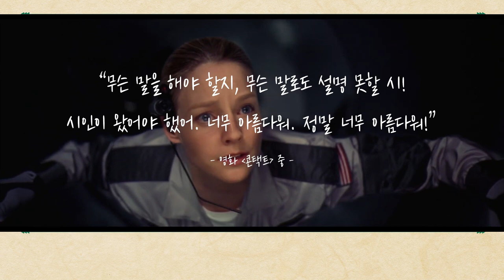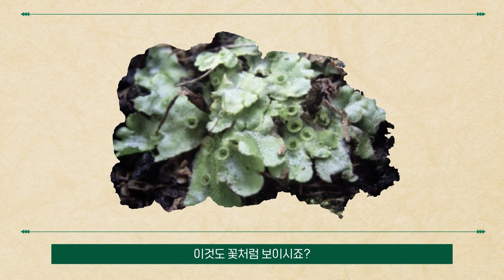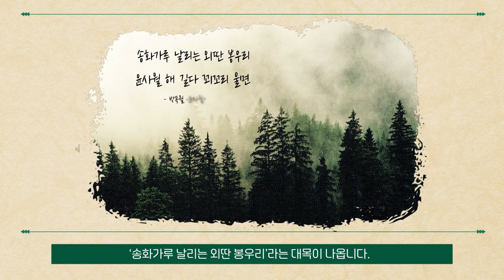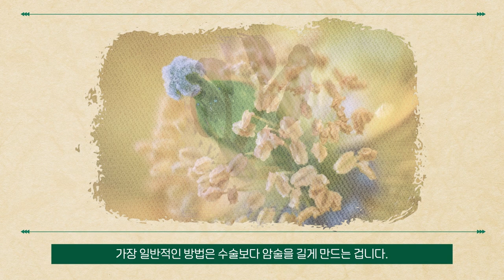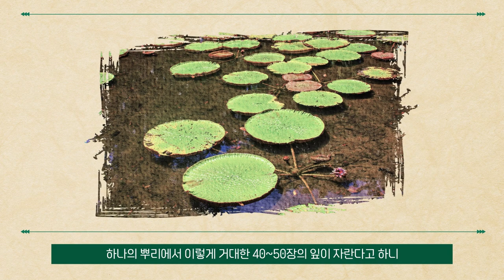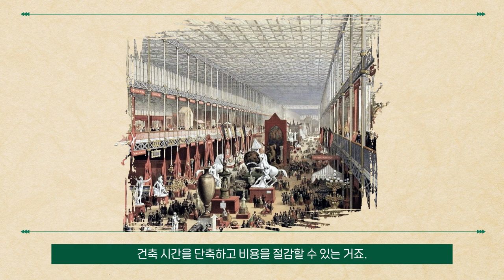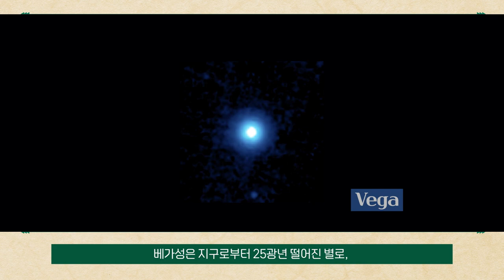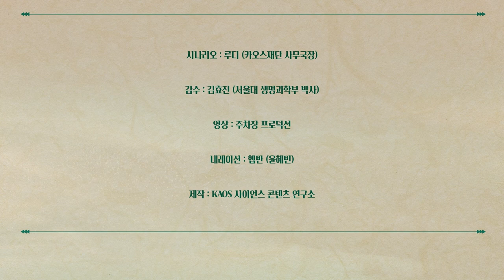[술술과학] 꽃의 성생활 (1)💐🌼_ EP.14(식물의 관점#7)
🌼식물 술술과학🌼
▶꽃의 성생활(1)